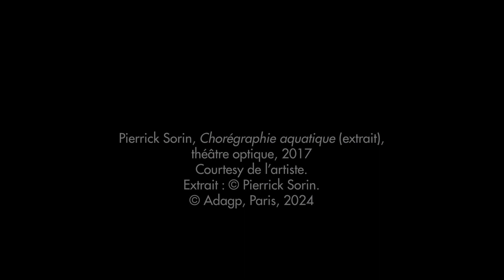exposition Pierrick Sorin, 𝘊𝘩𝘰𝘳𝘦́𝘨𝘳𝘢𝘱𝘩𝘪𝘦 𝘢𝘲𝘶𝘢𝘵𝘪𝘲𝘶𝘦 - Musée d'arts de Nantes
Œuvre présentée dans l'exposition 𝘗𝘪𝘦𝘳𝘳𝘪𝘤𝘬 𝘚𝘰𝘳𝘪𝘯. 𝘍𝘢𝘪𝘳𝘦 𝘣𝘰𝘯𝘯𝘦(𝘴) 𝘧𝘪𝘨𝘶𝘳𝘦(𝘴), au Musée d'arts de Nantes du 19 avril au 1ᵉʳ septembre 2024

Pierrick Sorin, 𝘊𝘩𝘰𝘳𝘦́𝘨𝘳𝘢𝘱𝘩𝘪𝘦 𝘢𝘲𝘶𝘢𝘵𝘪𝘲𝘶𝘦 (extrait), 2017, théâtre optique.
Courtesy de l’artiste.